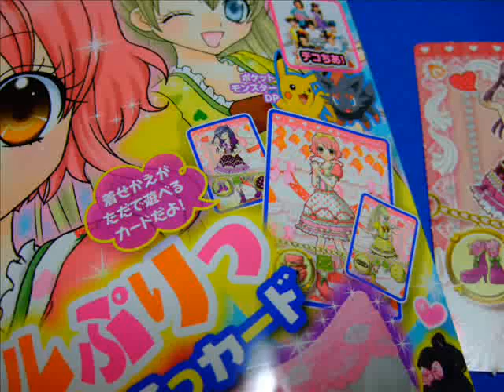ぷっちぐみ付録リルぷりっカード＆ぷくぷくリボンペンポーチ